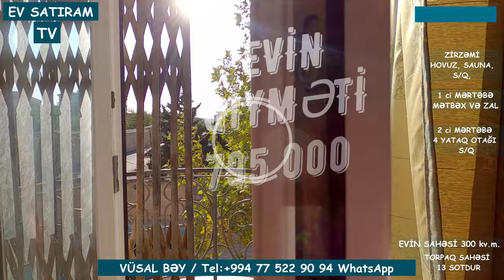NOVXANIDA, ELİT ƏRAZİDƏ, 13 SOTDA DƏNİZ MƏNZƏRƏSİ OLAN EV SATILIR /Недвижимость в Баку